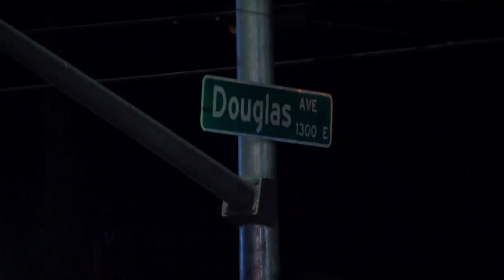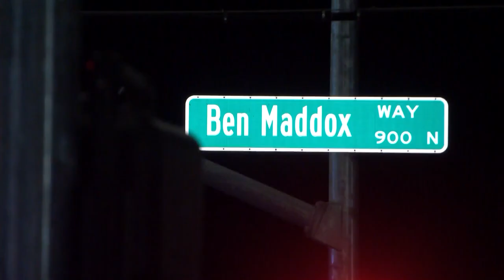'She was my first' Visalia mother mourns loss of her daughter